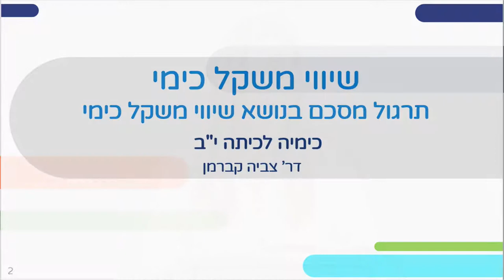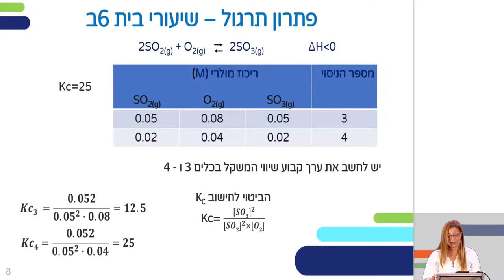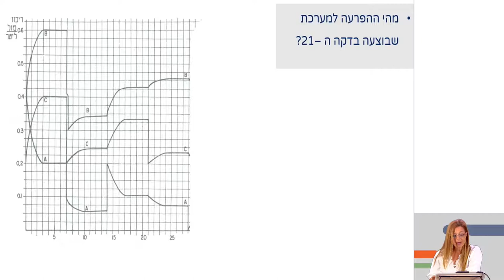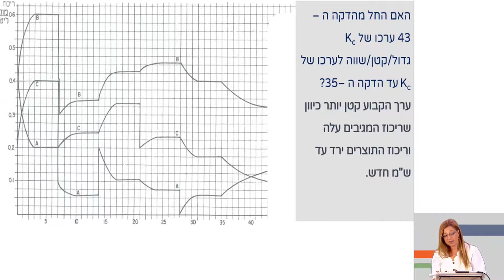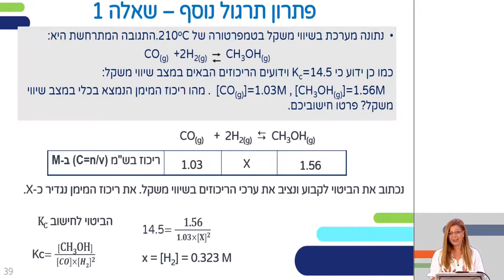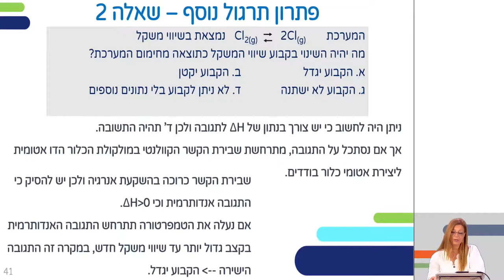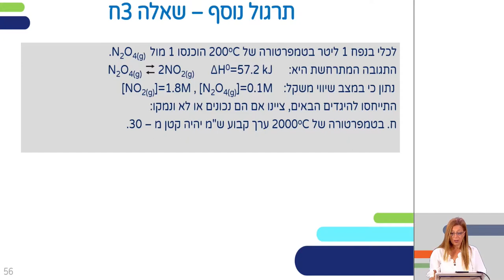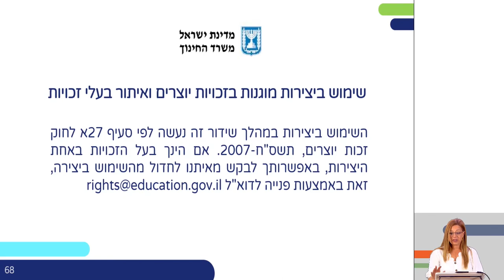שיווי משקל- תרגול מסכם | כימיה לכיתות יא,יב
שם המורה: צביה קברמן
למידע נוסף במרחב הפדגוגי:

*קוד השידור: 1_hcl79263*